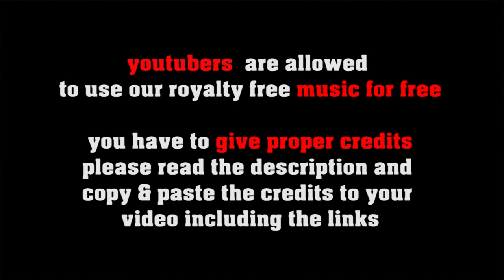Shuffelin' - medium slow shuffle Blues [royalty free / no copyright music]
Great vintage  Blues tune featuring alto sax, guitar and piano as soloists
very authentic and groovy!

FREE LICENSE (only for youtubers):
BUT you have to give credits in the video description as follows:

copy & paste
SHUFFELIN'

5 easy steps how to put our 100% royalty free music in your video clips:
1. Choose the music you like best for your clip
2. convert the video to mp3
3. sync the mp3 to your clip
4. upload your video to your channel
5. add song title and the link to the music clip on our Freesoundmusic channel in your description.